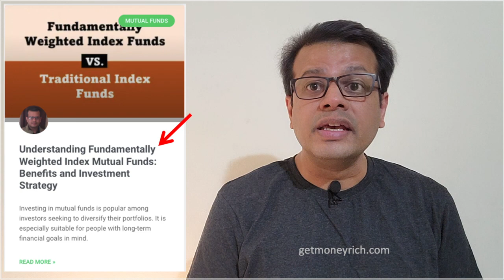Fundamentally Weighted Index Vs. Traditional Market Cap Weighted Index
Fundamentally weighted index mutual funds have gained popularity in recent years. They are especially gaining pace in developed markets like the United States and Europe. While these funds are available in India, they are not as popular.

Indian investors are still getting familiar with the concept of passive investing and the benefits of index funds. As the investors mature, the next stage of index investing is fundamentally weighted index funds.

An Indian mutual funds that resemble the concept of a fundamentally weighted index fund are these:

Kotak Nifty 50 Value 20 ETF: The index is designed to track the performance of the benchmark index called the Nifty 50 value 20 TRI. The benchmark reflects the performance of top-value companies (20 numbers) that are a part of the Nifty50 Index. These are the most liquid blue chip companies with strong fundamentals. The AUM of this fund is Rs.38.18 Crore.

Topics:
00:00 - Introduction
00:27 - About Market-Cap Weighted Index
02:36 - Alternative To Market-Cap Weighted Index
02:57 - Fundamentally Weighted Index
04:18 - Comparison: Market Cap Weighted Index vs Fundamentally Weighted Index
05:10 - Conclusion